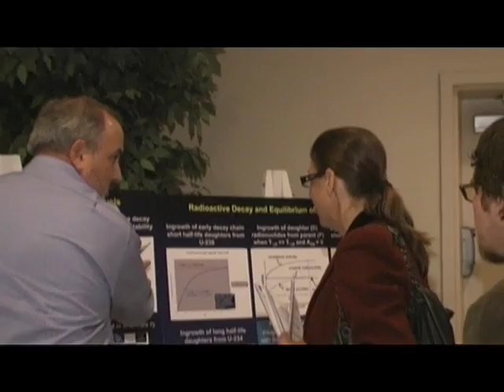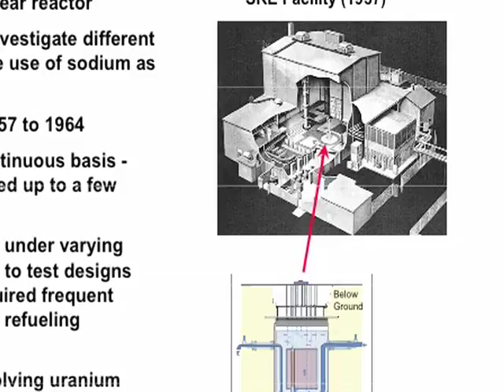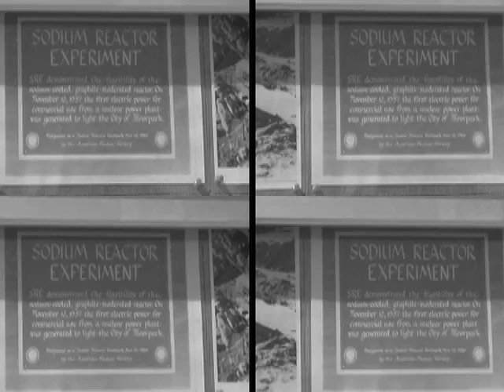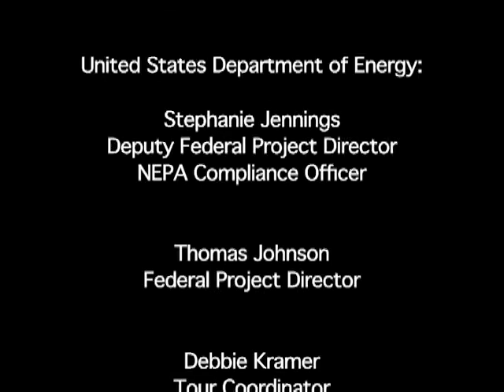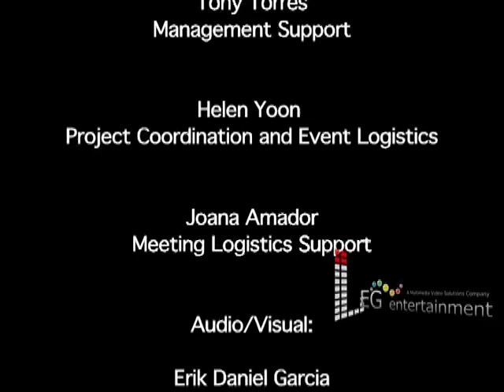Sodium Reactor Experiment Accident Workshop Introduction Santa Susana Field Laboratory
A video documenting the workshop held on August 29, 2009
DOE Introduction Comments